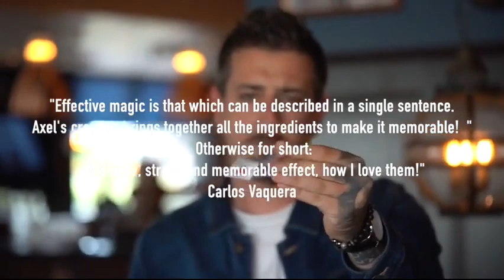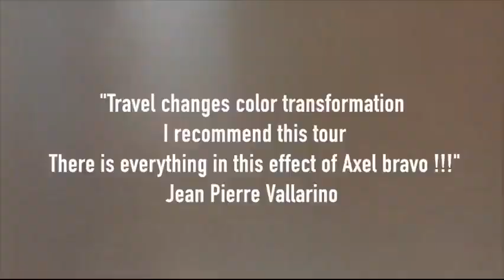Saturn Magic - Meta-Morph (Gimmicks and Online Instructions) by Axel Vergnaud - Trick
to purchase this item or view our fantastic range of other magic products